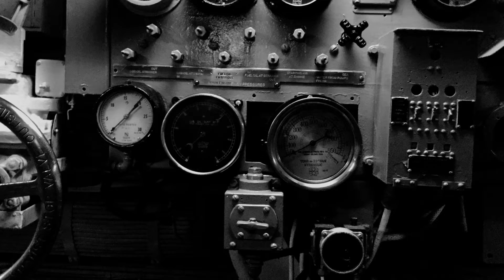All The Folding Chairs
They are all crystal lamp shades, Wintermute